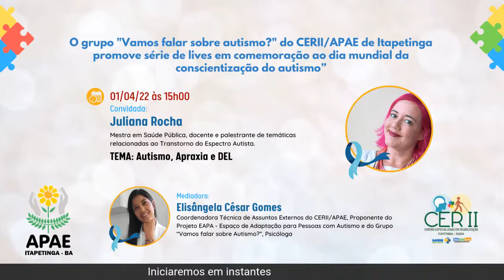Vamos falar sobre Autismo? Autismo, Apraxia e DEL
O grupo "Vamos falar sobre autismo?" do CERII/APAE de Itapetinga promove série de lives em comemoração ao dia mundial da conscientização do autismo”
01/04/22 às 15h00
Convidada: Juliana Rocha - Mestra em Saúde Pública, docente e palestrante de temáticas relacionadas ao Transtorno do Espectro Autista.
TEMA: Autismo, Apraxia e DEL